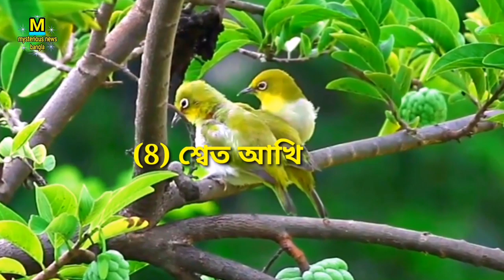বাংলাদেশে বসবাস করা সবথেকে সুন্দর ১০টি পাখি। Top 10 most beautiful birds in Bangladesh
Video background sound : kinemaster